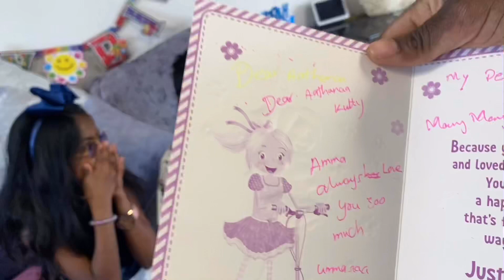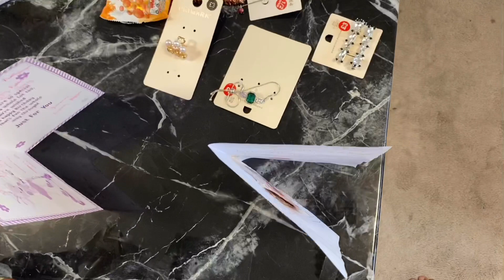How to celebrate a birthday in lockdown ( covid19)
Aathanaa’s  video conference birthday celebration